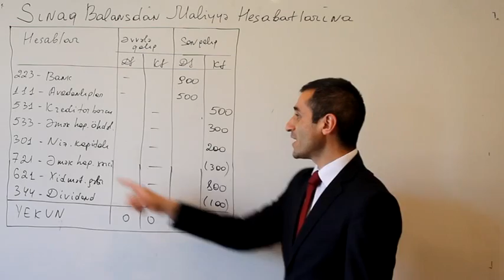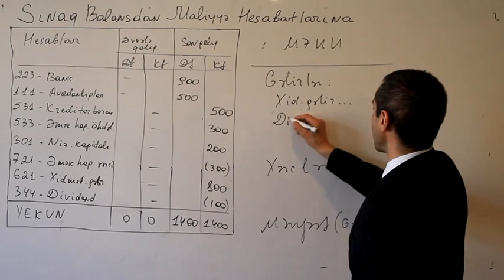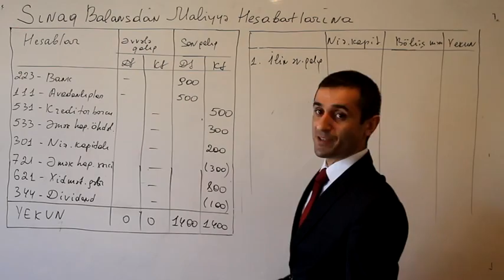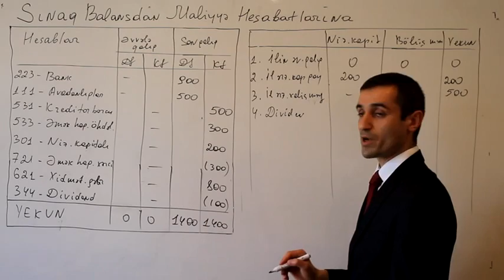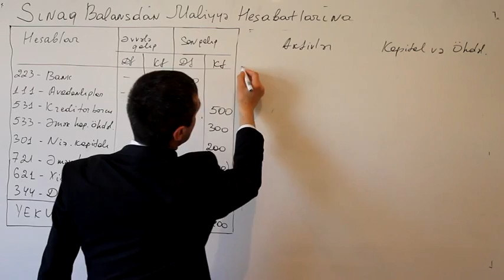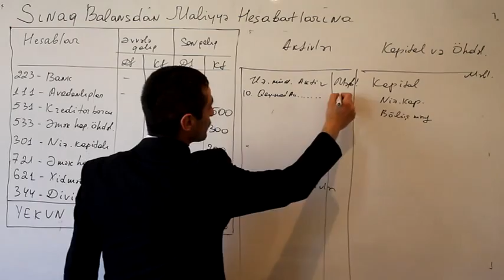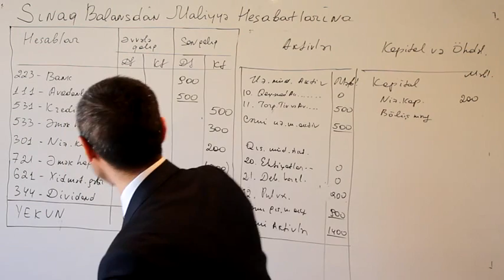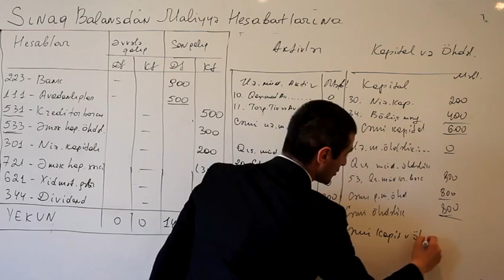İATM, Mühasibat uçotunu öyrənməyin və öyrətməyin 4 əsas qaydası, 6 cı dərs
Bu İqtisadi Araşdırmalar və Tədris Mərkəzinin təqdim etdiyi "Mühasibat uçotunu öyrənməyin və öyrətməyin 4 əsas qaydası adlı 6-cı videodərsdir. Dərs Sınaq balansından Maliyyə Hesabatlarının hazırlanmasıdır.

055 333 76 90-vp